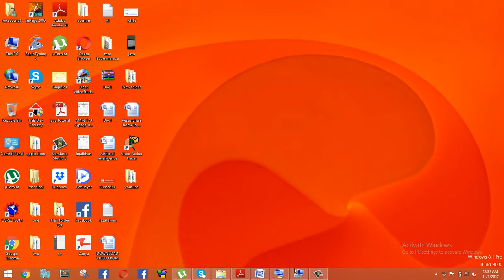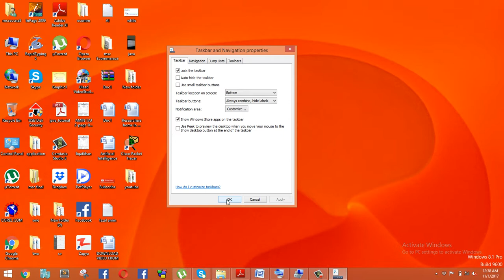How to Change Taskbar Location